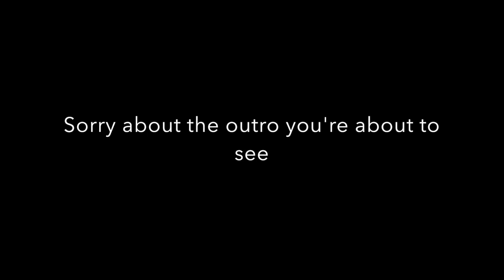Super Mario Bros #1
Hopefully this will begin to be a series, hope you guys enjoy!